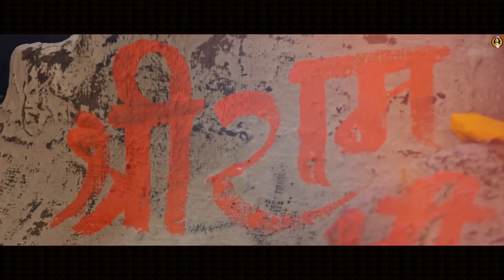Jai Shree Ram | Hansraj Raghuwanshi | Ayodhya Ram Mandir Song 2024 | Yug Ram Raj Ka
Jai Shri Ram | Hansraj Raghuwanshi | Ayodhya Ram Mandir Song 2024 | Latest Ram Bhajan Songs
➟ Produced By: Bholenath
🎬 Video Credits:
➟ Bhajan :- Jai Shree Ram
➟ Singer & Composer :- Hansraj Raghuwanshi
➟ Lyrics :- Ravi Chopra
➟ Project By Komal Saklani
➟ Video By 2 Directors
➟ Directed By : Neeraj K Rathi, Sohi Saini
➟ Editing and Colorist : Sohi Saini
➟ Harmonium Tabla & Dholak - Sarabjeet Singh (Shibhu Music )
➟  Mix/Mastered by Ankush sharma
➟ Male Choirs :- Deepanshu Jain , Neerrahi
➟ Female Choirs :- Vaishnavi Tiwari, Preeti Tiwari , Mehak Rana
➟ Percussions :- Vishal
➟ Drums :- Aman brar
➟ Harmonium :- Aman Rajpoot
➟ Acoustic Guitar :- Sunny Negi
➟ Bass Guitar :- Rahul
➟ Back Vocals :- Manish Musafir, Kanak Joshi,
➟ Bass :- Mayank Sharma
➟ D.O.P :- Rawhit
➟ Art Director :- Sonu Art
➟ Jimmy JIb :- Babu
➟ Makeup :- Abhi Makover
➟ Production :- Team Guri
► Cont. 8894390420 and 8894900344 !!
Listen Audio All Leading Platform:-

Amazon Music